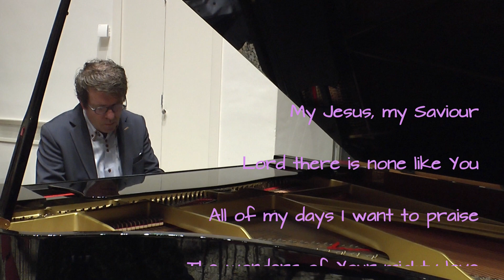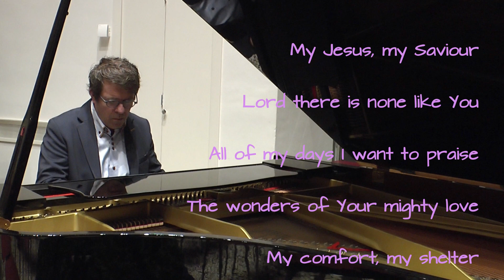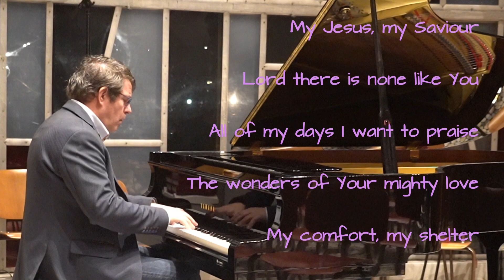Shout to the Lord, improvisation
Pianist: John Bakker
in The American Protestant Church of The Hague
January 2024
video: Wakkeeproduction